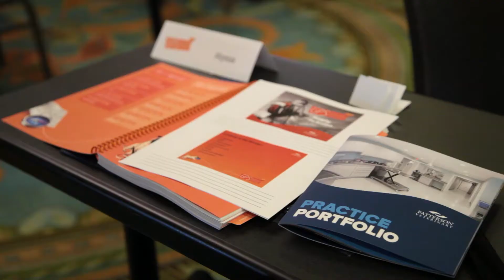Dr. Margaret Fortier | From GPS to award-wining hospital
Dr  Margaret Fortier talks about her journey from deciding she wanted her own practice to attending GPS to making it all work out. Her new practice in Ashburn, Virginia, is up and running – oh, and it happens to be a dvm360 Design Award Winner.

Guiding Practice Success is must-attend conference for those considering remodeling or designing a new practice. Learn about the latest equipment, technology and hospital design ideas. Talk to your Territory Manager for upcoming events.